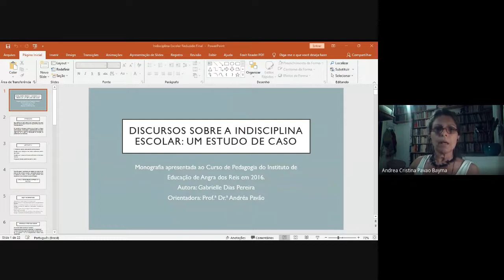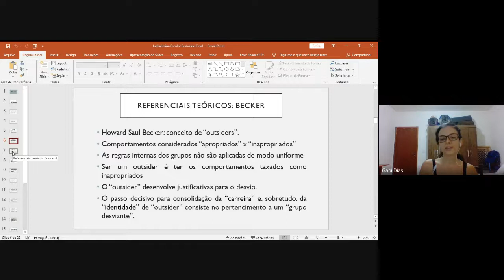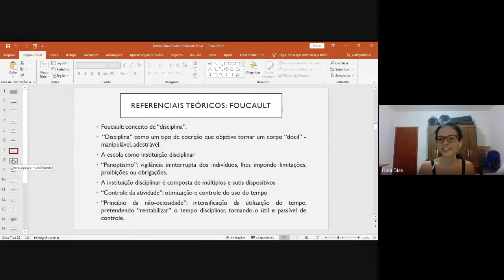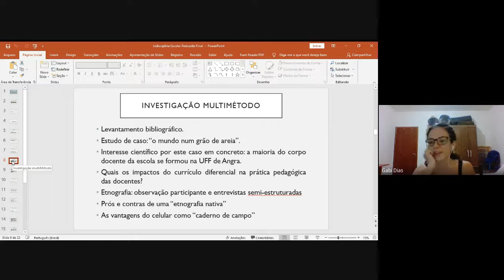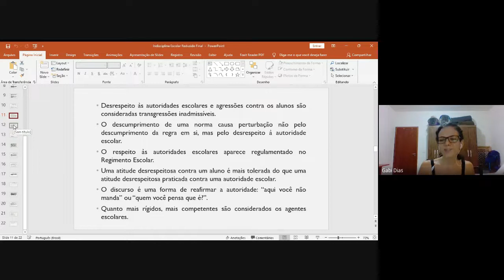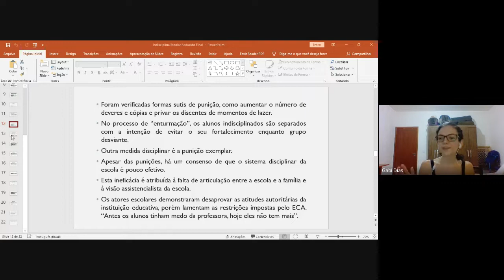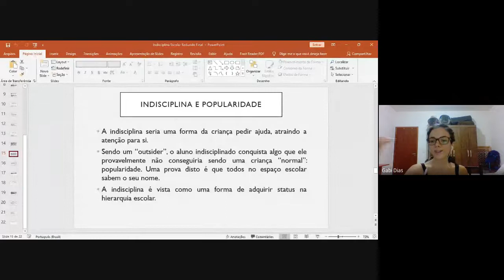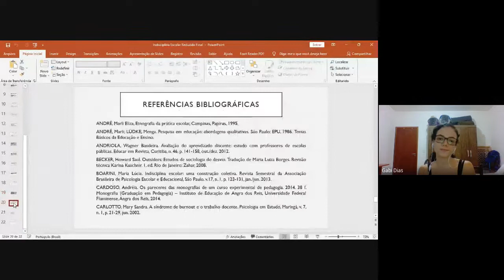Indisciplina Escolar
Neste encontro, discutimos o TCC de Gabrielle Dias: Discursos sobre a indisciplina escolar: um estudo de caso. Trabalho de Conclusão de Curso, UFF: 2016. Disponível no repositório